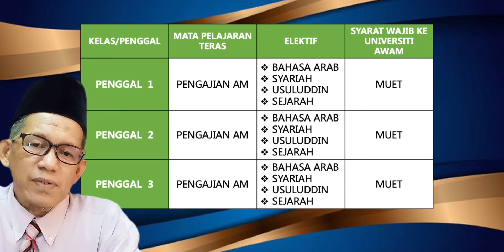JOM MASUK TINGKATAN 6 @ SMKA TUN DATU MUSTAPHA 2021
Jom daftar sebagai pelajar Tingkatan 6 (Rendah) SMKA Tun Datu Mustapha, Papar.

Sebarkan video ini kepada anak-anak yang ingin menyambung pelajaran ke Tingkatan 6.